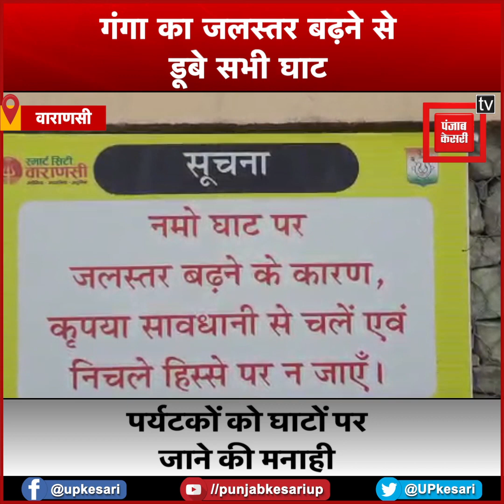गंगा का जलस्तर बढ़ने पर डूबे सभी घाट, घाटों पर जाने से पर्यटकों को रोका गया